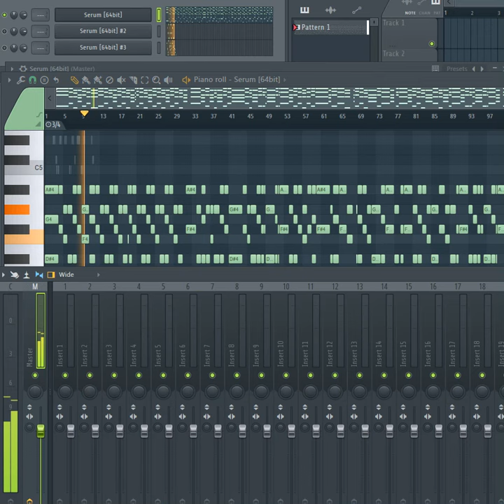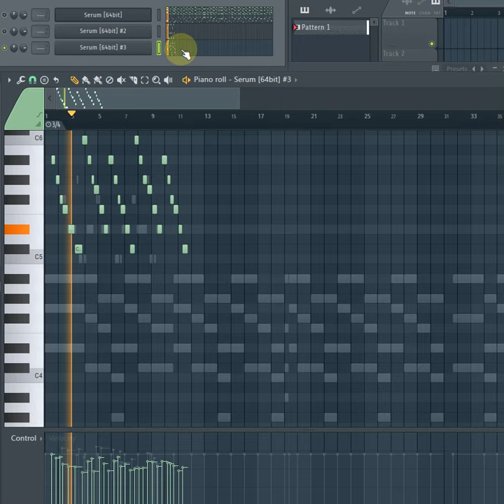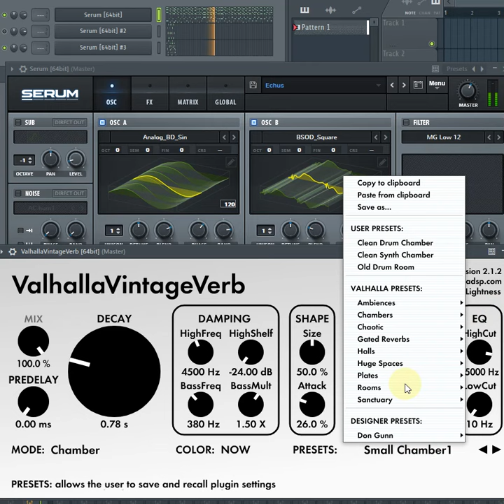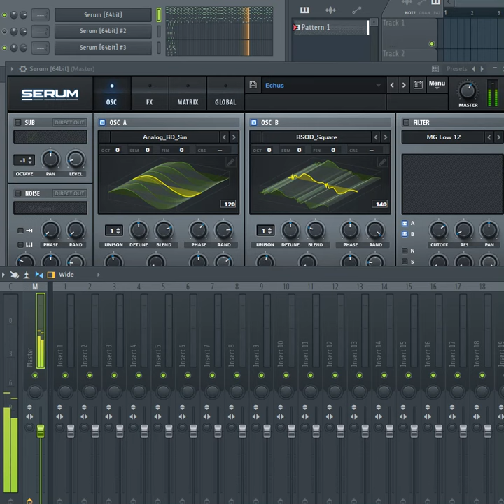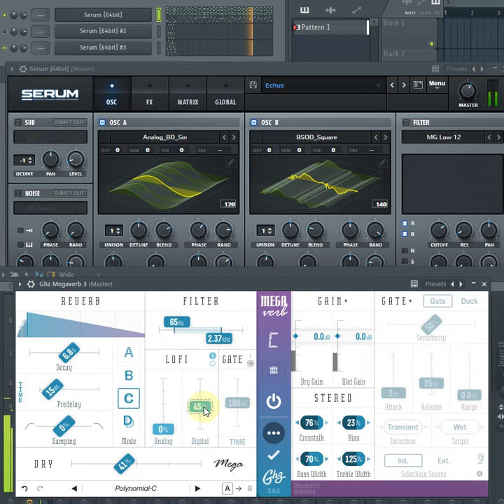Boards of Canada's Echus and Tears from the Compound Eye synth sounds using Serum and Megaverb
Using Xfer's Serum and Goodhertz's Megaverb I am able to get close to creating the sounds of Boards of Canada's (BoC's) Echus (00:00) and Tears from the Compound Eye (00:57 and 01:25) sounds. (I also tried Valhalla's Vintage Verb with some success at about the  03:33 mark.)
Key moments in the video:
00:00 Echus chords
00:55 Tears from the Compound Eye melody
02:00 A mix of both Echus and Tears... from here to the end of the video